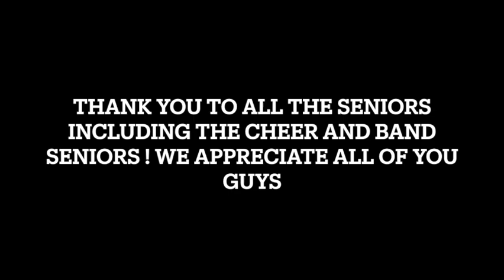SENIOR DAY FOR THE FELLAS AND WE GOT ACTIVE!!!!! BETHEL VS FAULKNER!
We took on Faulkner university for our senior day and we put on a show! I APPRECIATE ALL OF YALL!